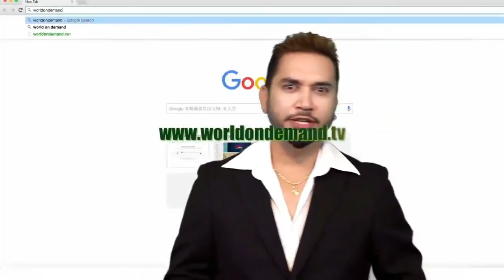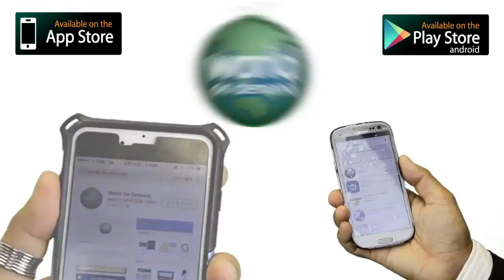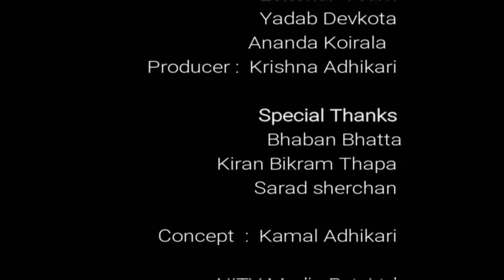प्रवास समाचार | 23 Sept 2017 | Vision Nepal Television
New IT Venture’s World On Demand TV Services are mainly dedicated for Desi and Asian Expats living all over the world who have access of high speed broadband, 3G and LTE. World On Demand TV offers Android Set-top-box (IP STB) which customer can buy anytime from online or authorized local distributor. Box will allow access of both Free and Premium